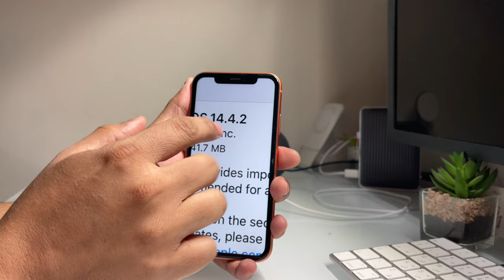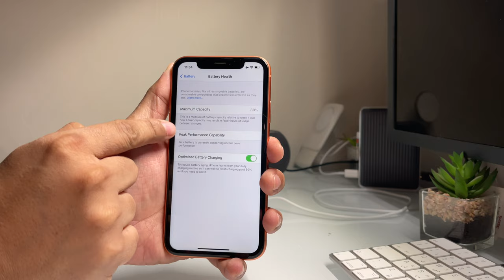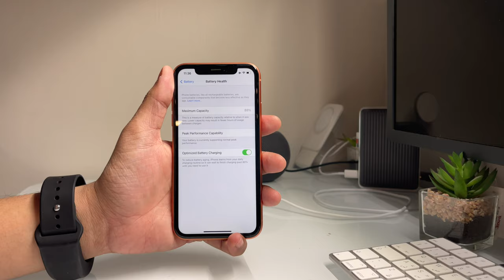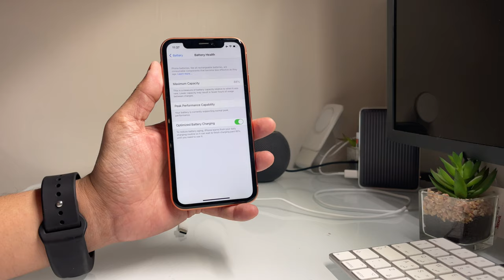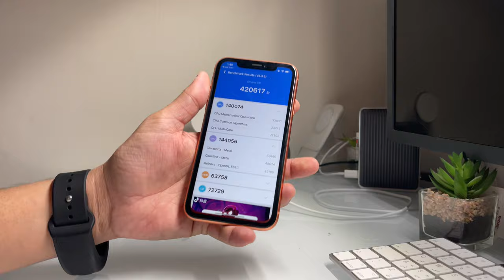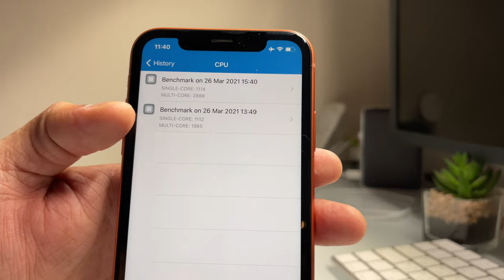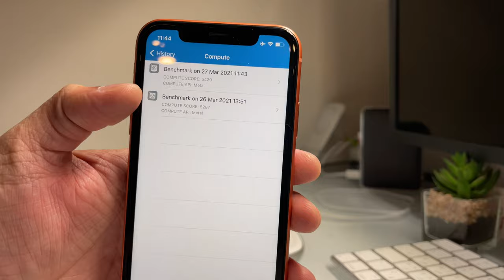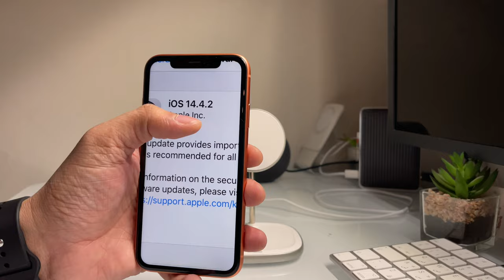iOS14.4.2 مهم جدآ تحديث ال